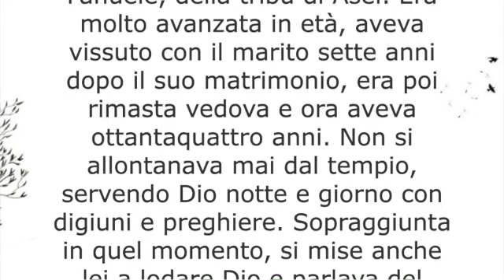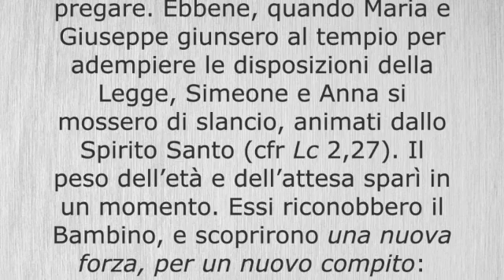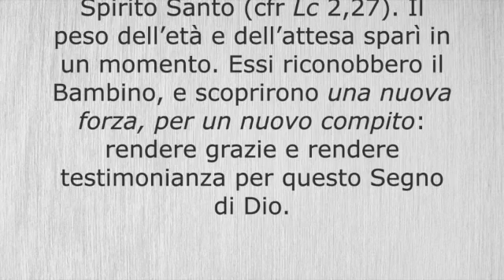30 Dicembre - VI giorno fra l'ottava di Natale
30 Dicembre - VI giorno fra l'ottava di Natale